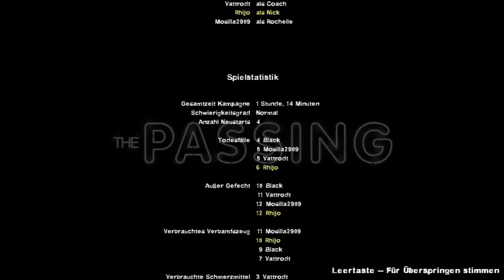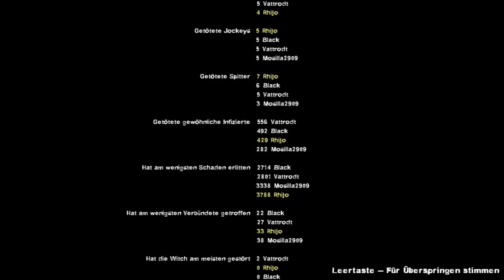Let's Play Together Left for Dead 1&2 [German] Part 28: Die Brücke 4/4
Nach einigen fruchtlosen Versuchen gelingt es uns endlich alle Kanister zu sammeln und zu verschwinden, jedoch nicht ohne einen haufen vermodernder Leichen zu hinterlassen, wie dieser produziert wurde seht ihr heute :D
Viel Spaß :)